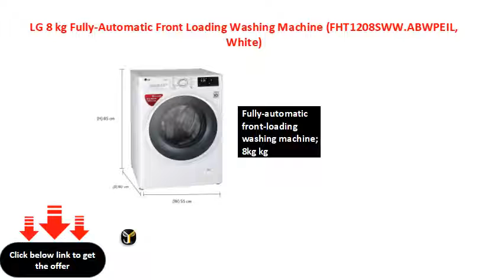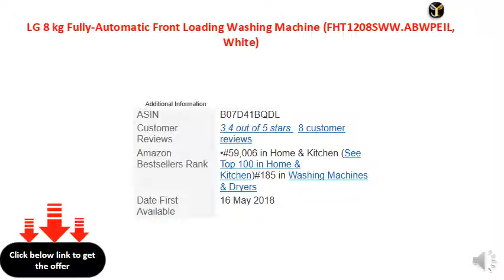LG 8 kg Fully-Automatic Front Loading Washing Machine (FHT1208SWW.ABWPEIL, White)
Fully-automatic front-loading washing machine; 8kg kg
6 motion DD washer and steam for hygiene
Turbo wash and WiFi Control
100 percent water proof touch control